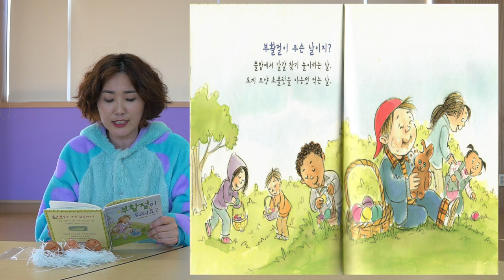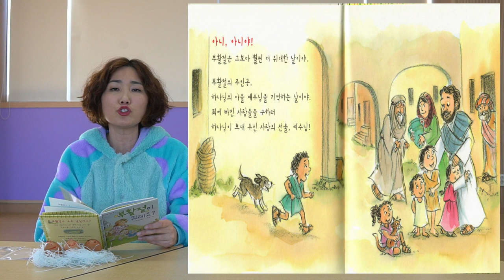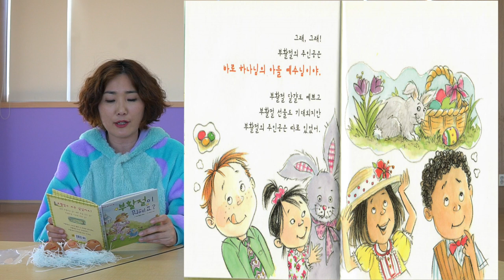[꿈꾸는마을] 200412_"계란이 왔어요~"_양서연